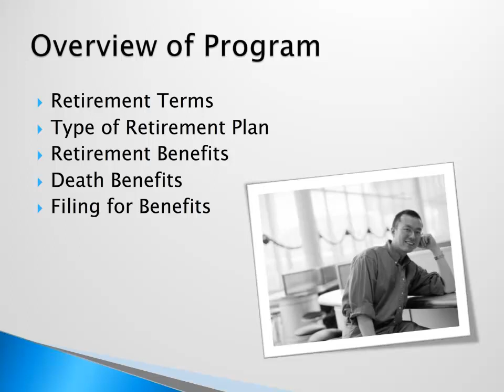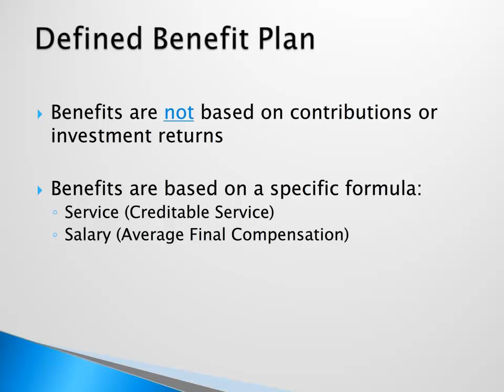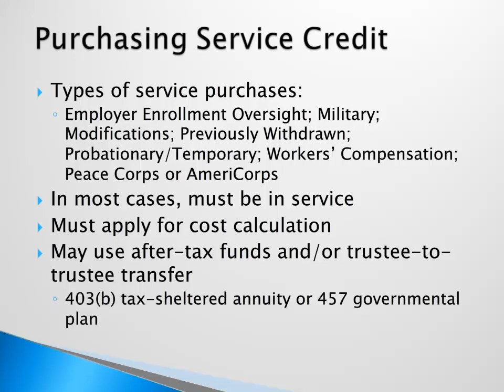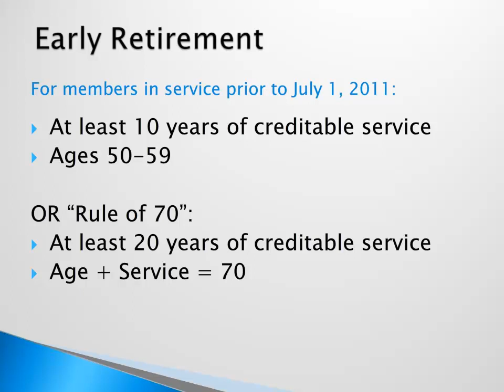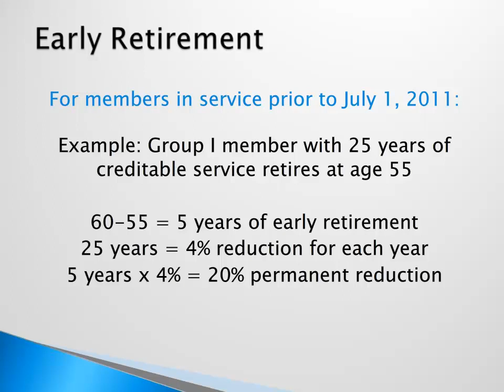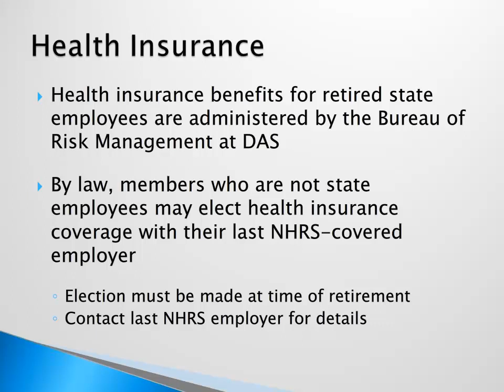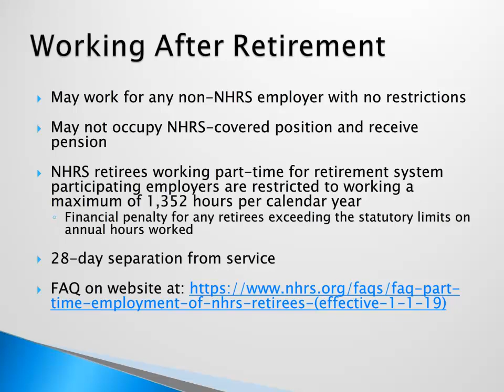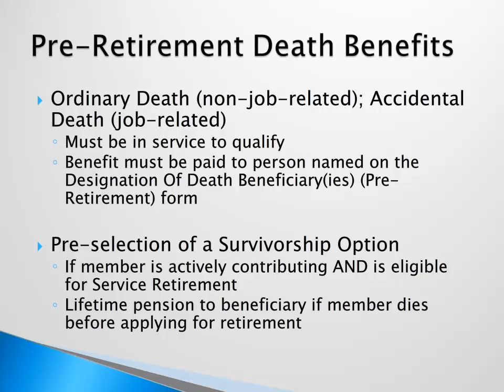Group I (Employee and Teacher) Members Vested Prior to January 1, 2012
NOTE: The Age 65 pension recalculation referenced in this presentation was revised through 2023 legislation. This educational presentation has been prepared by New Hampshire Retirement System staff for members, retirees, employers and interested members of the general public.